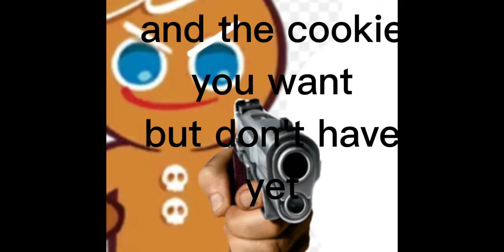cookie run kingdom Rates